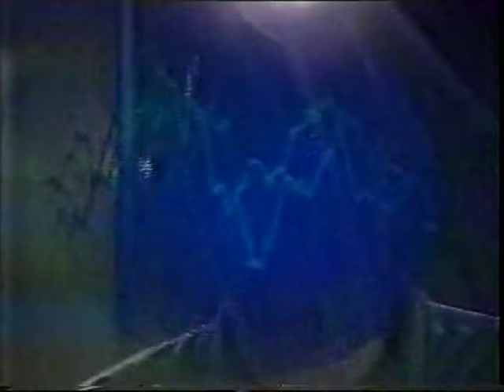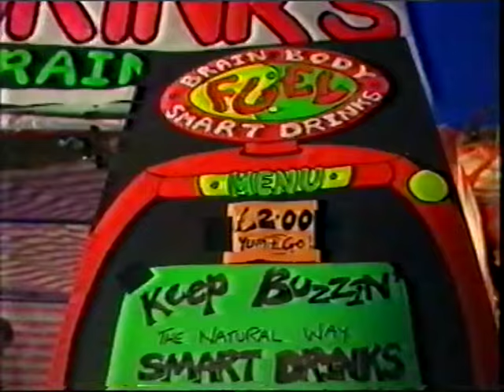BPM @ Tribal Gathering 6th May 1995. Techno Jungle. Kenny Ken & Carl Cox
An edited VHS copy of the ITV BPM Music show recorded at Tribal Gathering Beckley Oxfordshire 6th May 1995. Includes Interviews with Kenny Ken, Carl Cox, Orbital & Billy Nasty.